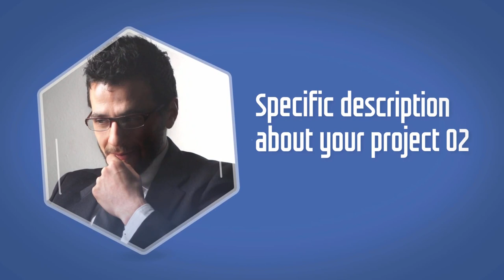Honeycomb Template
Download our "Business Growth Toolbox" Showing You How To Start Growing Your Business With Renderforest Tools Today!

Honeycomb Template is a sleek, powerful and attractive template. Upload your own images and create a professional corporate video slideshow in minutes. It is suitable for company introductions, product and service promotions, presentations and more. Available in different color themes.

Try the Honeycomb Template today for free!